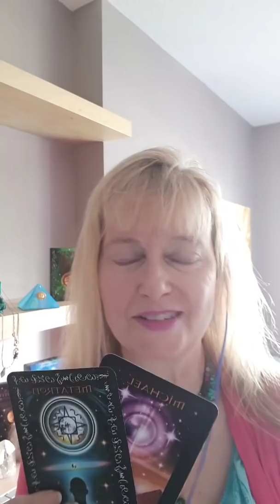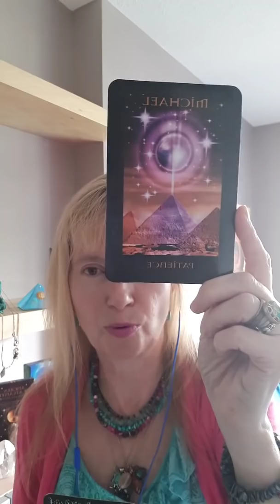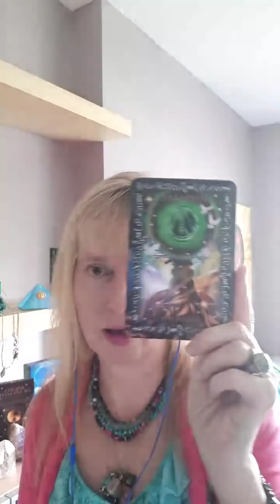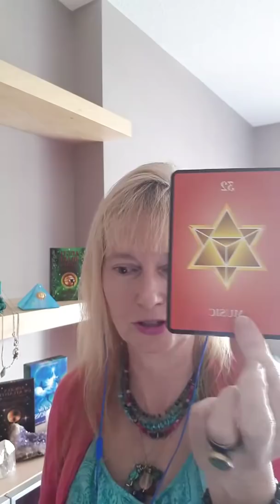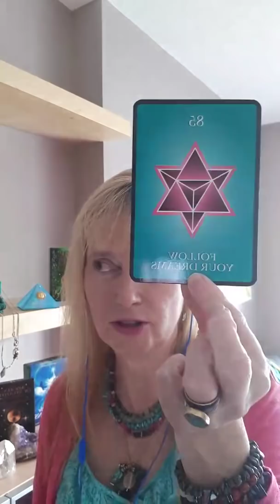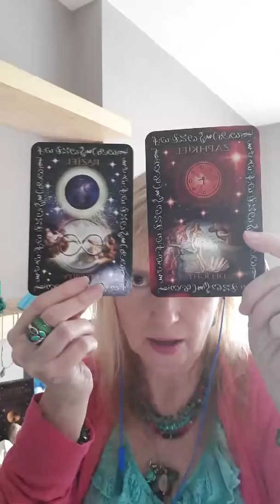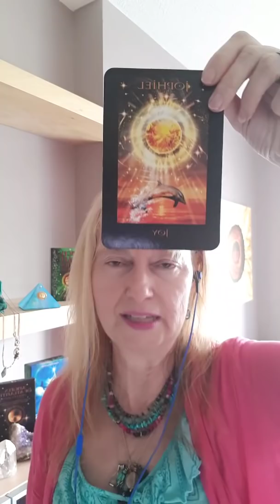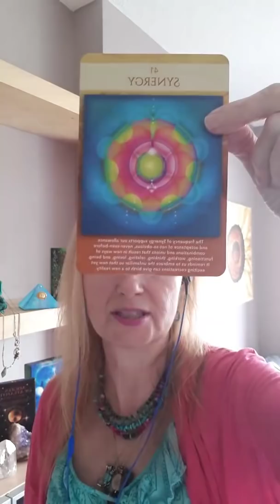THE EVENT ENERGY UPDATE 💚 6/6 - 11/11 GATEWAY 💖 TWIN FLAMES 💙 STARSEEDS 💖 DIAMOND LIGHT CODES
ALOHA TRIBE!!

🌈 THE EVENT & ENERGY UPDATE  💚 6/6 GATEWAY 💙 DM 💖 HEART HEALING 💖 DF 💚 LISTENING TO YOUR HEART

🌈🌈 12 CHAKRA MESSAGES  🌈 TWIN FLAMES 🌈🌈 STARSEEDS & LIGHTWORKERS 🌈🌈 6/4/18

🌈🌈 PREPARING FOR SOLSTICE GATEWAY

🌈🌈 SET UP SESSION TIME/DAY VIA EMAIL HERE

💚💙 5D GATEWAY TO NEW EARTH GRID 💚💙 WAVE OF NEW DIAMOND LIGHT CODES  MAY 29TH TO JUNE 6TH

💜💚 DM 💙 HEALING HEART & INNER CHILD 💖 GATHERING NEW SELF LOVE TOOL'S

💖💚 DF 💖 MASTERING YOUR HIGHER SELF & TRUE HEARTS GUIDANCE

💖  SOUL STAR & EARTH STAR  💚💜  ACTIVATIONS FOR SOUL MISSION & TWIN FLAME UNIONS 💚 RELEASING FAMILY & PERSONAL KARMA

🌈🌈 TURQUOISE RAY FREQUENCIES & CLEARING ATLANTIS & LEMURIA TIMELINES ARE IN PROGRESS

🌈🌈 BLUE RAY FREQUENCY TO ACTIVATE PEACE & BALANCE & TO CLEAR FEAR 💙 CONNECTED TO CLEARING  ATLANTIS & KING ARTHUR 💖 GUENIVIERE 💚 MERLIN 💙 KNIGHTS OF THE ROUND TABLE 💚 GLASTONBURY 💙 STAR SYSTEMS OF SIRIUS & PLEIADES

🌈🌈  KEY DIAMOND LIGHT PLUS RAINBOW CODE ACTIVATIONS ARE IN PROGRESS THRU ALL MAY GATEWAYS  💙💖

🌈🌈 THE EVENT 💚💜 LIGHT CODE FREQUENCY & DOWNLOADS AGAIN MAY 18TH TO 23RD & WE ARE SEEING & RECEIVING NEW COLOR CODES & SYMBOLS NOW!!

🌈🌈 MASSIVE TIMELINE SPLIT AS WE ALL INTEGRATE MORE TO THE 5D EARTH CRYSTAL GRID

🌈🌈 SOLAR FLARE ACTIVATIONS CONTINUE

🌈🌈 FATIGUE & PHYSICAL SYMPTOMS CONTINUE SO REST AND HYDRATE!

💙💚 OVERVIEW OF COLOR AKASHIC SESSIONS

💙💚 MAGENTA AKASHIC - HEALS FAMILY & PERSONAL KARMA & RELEASES TIMELINES - ACTIVATES JOY & RENEWED ENERGY - SOUL STAR CHAKRA

💙💚 GOLD AKASHIC SESSION - ACTIVATES EARTH STAR, SOUL MISSION, ABUNDANCE & TWIN FLAME MISSION - HEALS & RELEASES FAMILY BLOODLINES

💙💚 TURQUOISE AKASHIC SESSION - ACTIVATES ALL CHAKRAS, RENEWS ENERGY & PHYSICAL UNIFICATION - ACTIVATES SOUL MISSION & ABUNDANCE - HEALS & CLEARS ATLANTIS, LEMURIA, EGYPT, HAWAII, AUSTRALIA & MEDITERRANEAN TIMELINES

💙💚 BLUE RAY AKASHIC - HEALS THROAT & HEART CHAKRAS, CLEARS FEAR, BALANCES & BRINGS INNER PEACE - DEEPER CONNECTION WITH AA MICHAEL & YOUR TEAM OF LIGHT - STARSEEDS CONNECTED TO SIRIUS & THE PLEIADES & CLEARS TIMELINES TO ATLANTIS & ALSO GLASTONBURY/KING ARTHUR, KNIGHTS OF THE ROUND TABLE & MERLIN - VERY HEALING SESSION!

💙💚 60 MIN AKASHIC REBOOT - A GENERAL AKASHIC HEALING & CHAKRA BALANCE - INCORPORATES THE EMERALD GREEN HEALING RAY

💙💚 90 MIN DIAMOND AKASHIC SESSION - INCORPORATES THE DIAMOND HEALING CODES & CHOOSE ONE COLOR RAY PLUS ALL OF ITS BENEFITS

💙💚 90 MIN RAINBOW AKASHIC SESSION - INCLUDES THE RAINBOW CODE FREQUENCIES & DRAGON & UNICORN MESSAGES & HEALING

🌈🌈 SOUL STAR & EARTH STAR CHAKRAS HEALING & ACTIVATIONS IN PROGRESS

🌈🌈 SOUL STAR CONNECTED TO OUR BELIEF SYSTEM PROGRAMS & TEMPLATES KEEPING US TIED TO 3D AKA THE MATRIX

🌈🌈 NEW 12 CHAKRAS INCLUDING THE SOUL STAR & EARTH STAR CONNECTED TO AKASHIC RECORDS/ PAST LIVES/ MULTIPLE TIMELINES

🌈🌈 TWIN FLAMES & ALL SOULS ~  YOUR SOUL MISSION IS RELATED TO THE OPENING OF YOUR 12 CHAKRA ENERGY SYSTEM AND THE EARTH STAR CHAKRA

🌈🌈 SESSIONS HERE

💚💜 A PERFECT WAY TO ALIGN WITH THESE NEW 2018 ENERGIES IS A 12 CHAKRA ENERGY HEALING BALANCE & READING

💙💖 YOU FEEL MORE IN BALANCE 💚💜 INNER PEACE & JOY AFTER EACH SESSION!

💚💖 In GRATITUDE 💖 Mahalo Nui Loa 💚💖 Pink Bella 💚💖

*ALL SESSIONS ARE PREPAY & NON-REFUNDABLE - THIS RESERVES YOUR SESSION SPOT TO BE BOOKED AS SOON AS POSSIBLE ~~ HOWEVER ONE RESCHEDULE OR OPTION OF AN eGIFT card to use your Session within the same Calendar Year  -- IF YOU ARE UNABLE TO MAKE YOUR SESSION - 24 HOURS NOTICE VIA EMAIL IS REQUIRED FOR THE OPTION OF 1 RESCHEDULE or eGIFT card - email me @